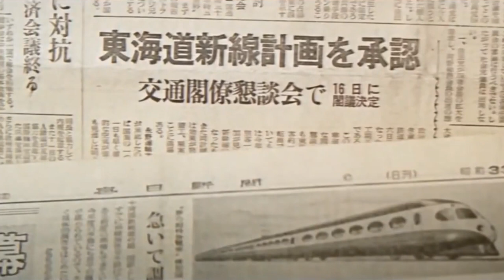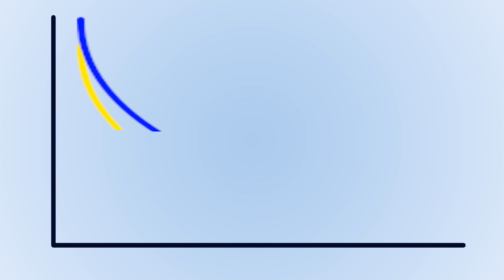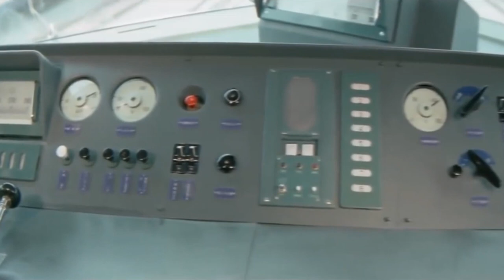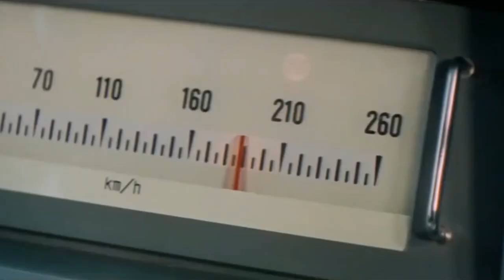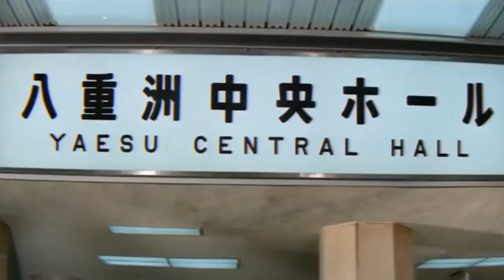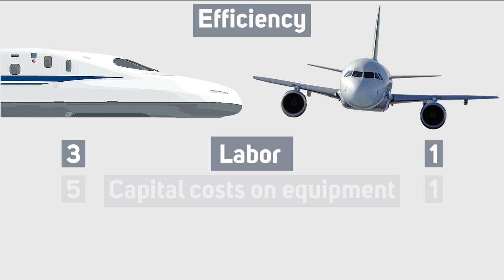World's First High-speed Railway (Tokaido Shinkansen)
► Railways Explained aims to establish community of all railway workers, experts and lovers, worldwide, by creating regular, entertaining and educational railway content of high quality.

In this video we discuss circumstances which led to revolutionary decision of Japanese authorities to invest huge amounts of money and lots of efforts to construct world's first HIGH-SPEED RAILWAY LINE. It was supposed to make the elusive dream of HIGH-SPEED TRAVEL OF PASSENGERS USING THE RAILWAYS happen. And it DID!

The dream which made railways competitive (even with air traffic!) became reality when the world’s first high-speed railway line called SHINKANSEN, between TOKYO AND OSAKA, opened for traffic in autumn of 1964.

This is the story about WHY and HOW did this happen.

- If you enjoyed this video please SHARE it with your rail-loving friends to help us raise our community, and of course leave your opinion in the COMMENT section and hit the LIKE button.